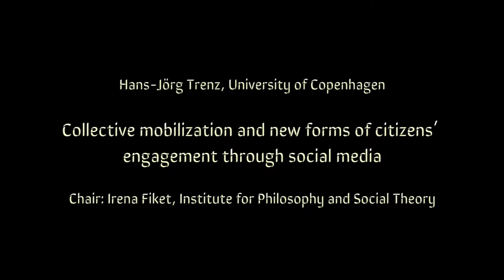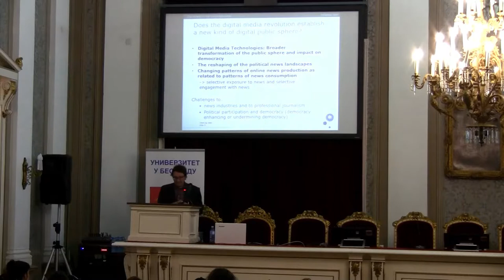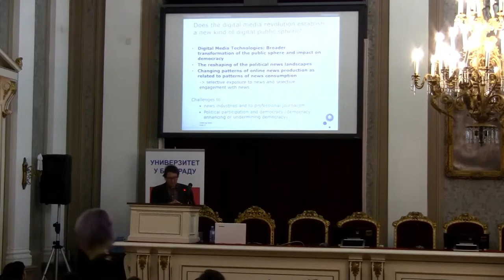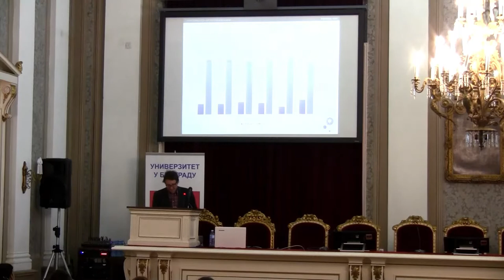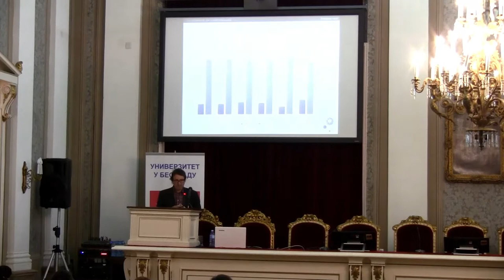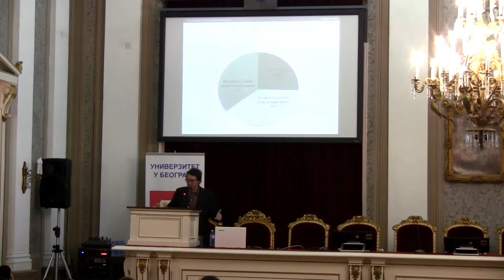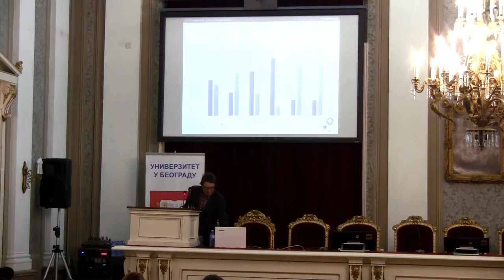Hans Jörg Trenz - University of Copenhagen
Chair: Irena Fiket, Institute for Philosophy and Social Theory